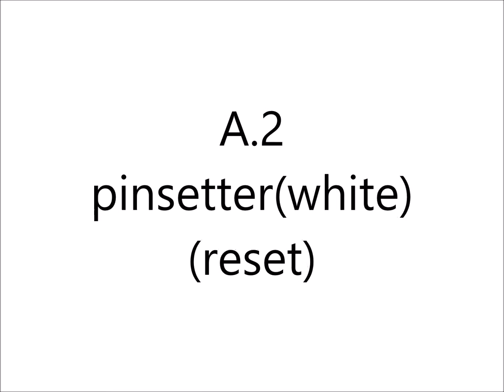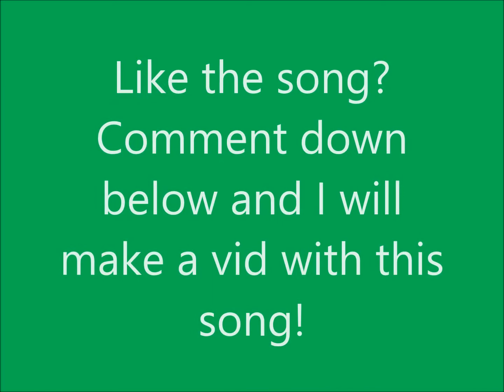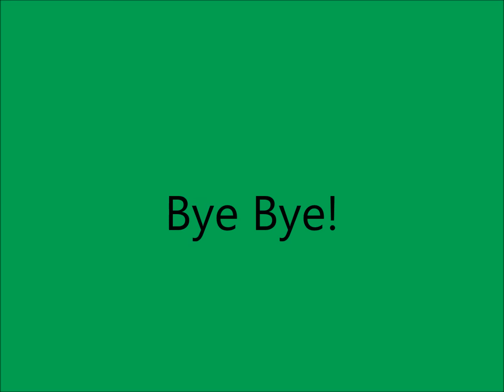Lego pinsetter (reset)